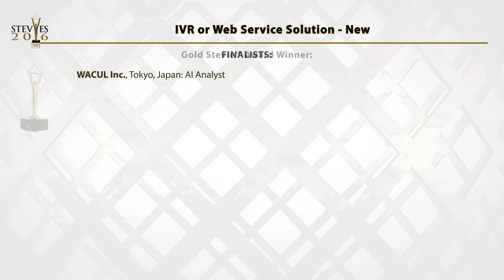WACUL wins a Gold Stevie® Award in the 2016 Stevie Awards for Sales and Customer Service